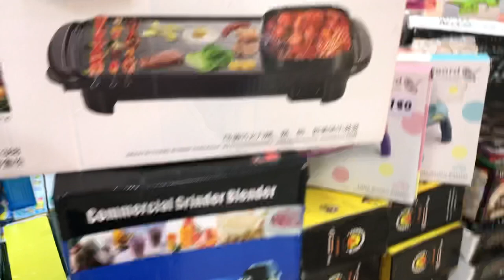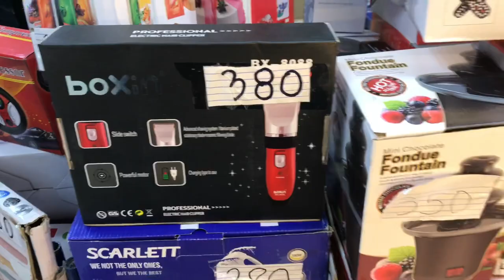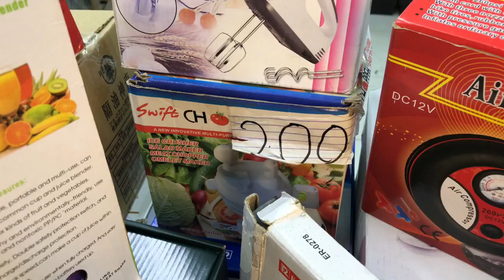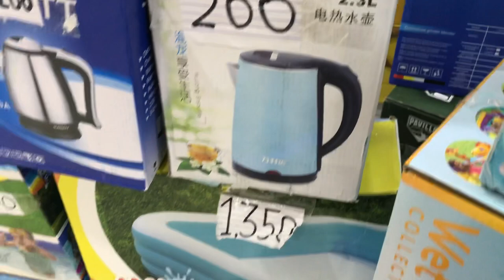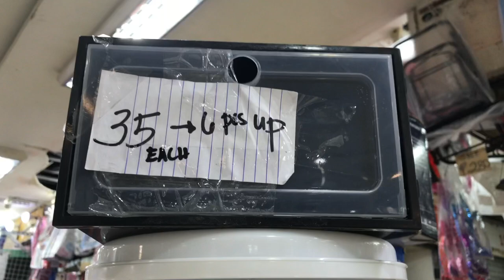MURANG SUPPLIER NG CERAMIC PLATES AT GRILL, OVEN, AT iba pa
Ceramic Plates Supplier🔽🔽

1. NoSkipAds pls watch atleast. 1 video advertisement
3. like this Video and Comment & Suggest po kayo :)
4.